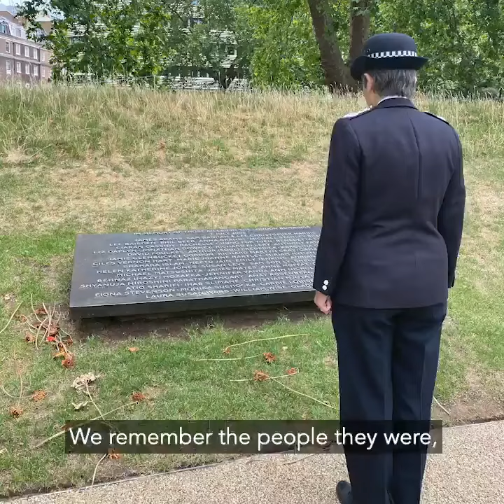Terrorist attack fifteen years ago